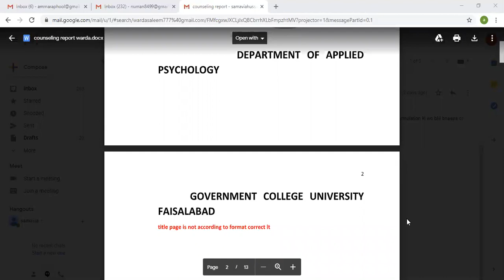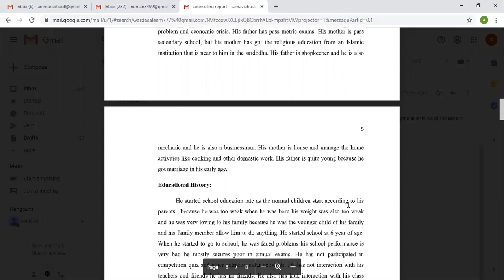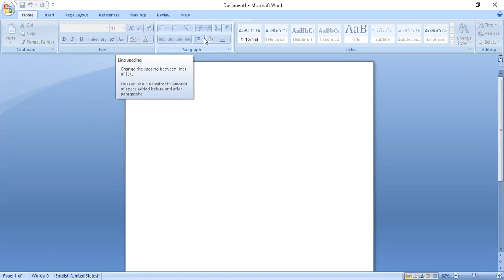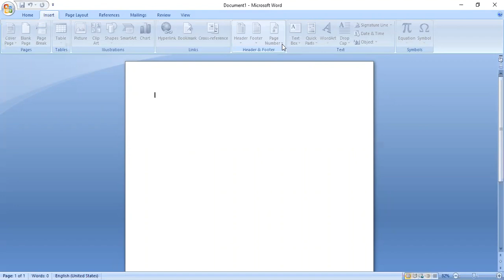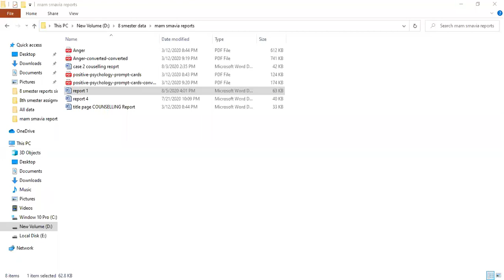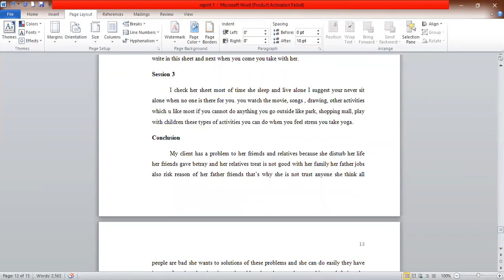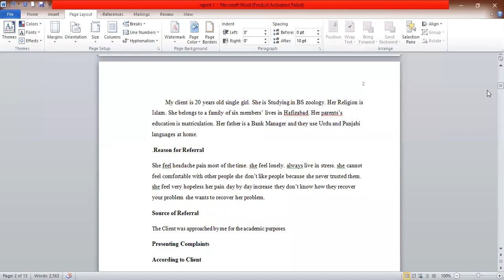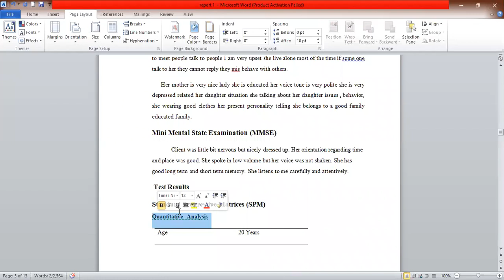lecture 33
counseling